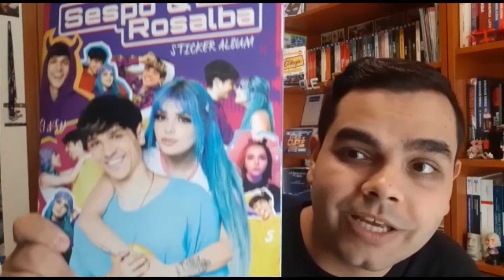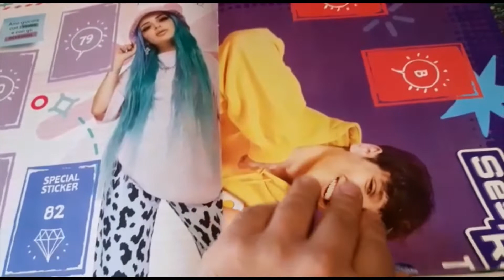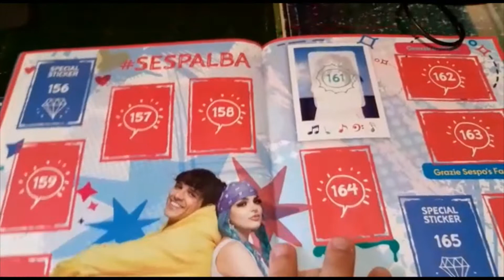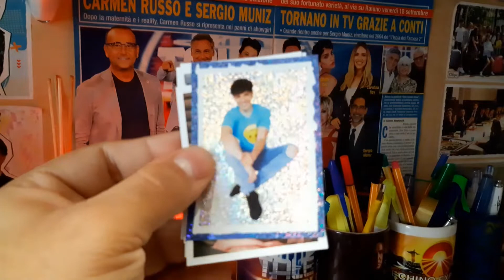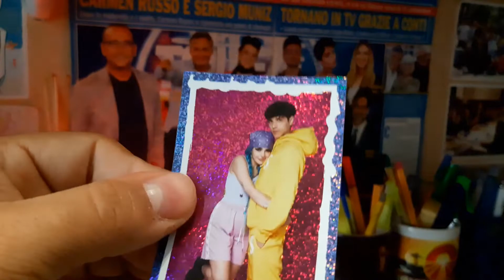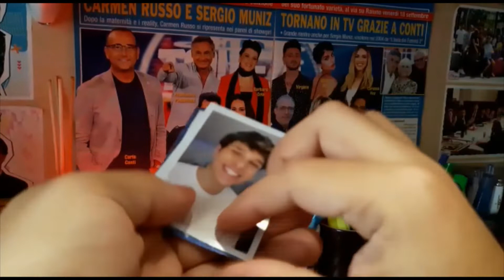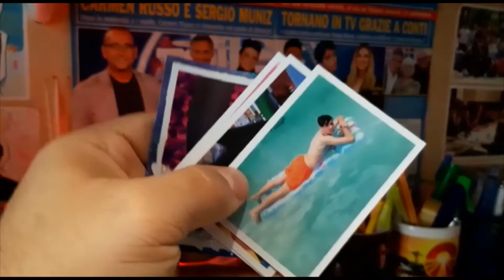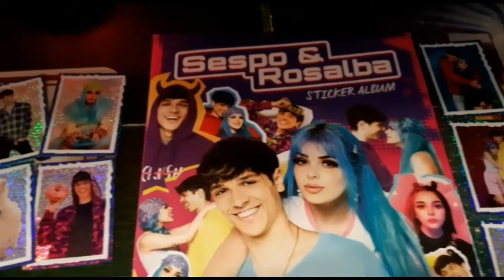APRO LE NUOVE FIGURINE DELL' ALBUM DI SESPO & ROSALBA!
Nuova Unboxing speciale delle nuove figurine dell'album edito dalla Diramix  di Sespo & Rosalba , i due famosi Youtubers e Tiktokers ! una raccolta speciale per tutti i fan con tutte le loro figurine dei loro viaggi, momenti migliori! abbiamo trovato tantissime figurine speciali ! e voi la avete iniziata la raccolta? volete scambiare doppioni? fatecelo sapere nei commenti! Buona Visione!